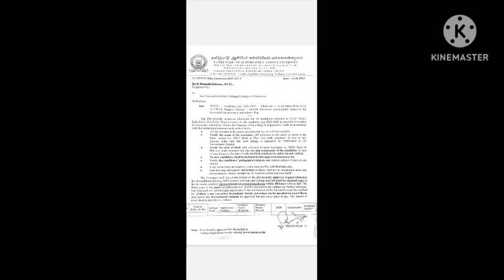TNTEU New circular Latest Updates Breaking News B.Ed , M.Ed 2023 Exam